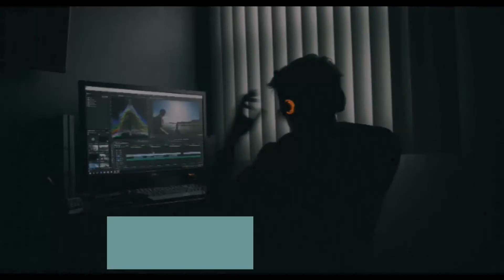Dota 2 Gameplay con Mars - Dota cubano - oDRa Dota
Partida complicada con Mars en contra inmortales